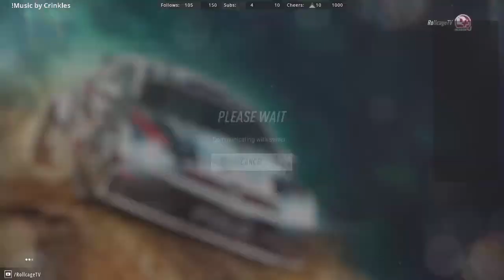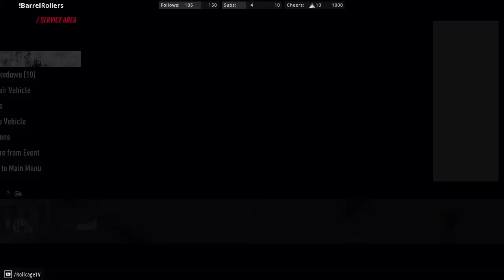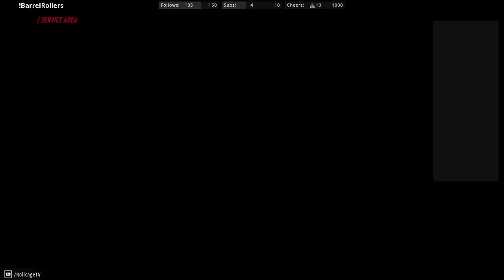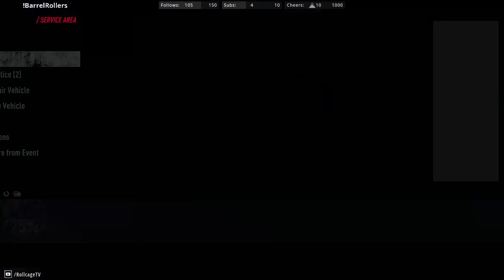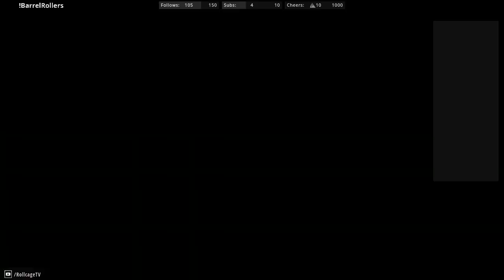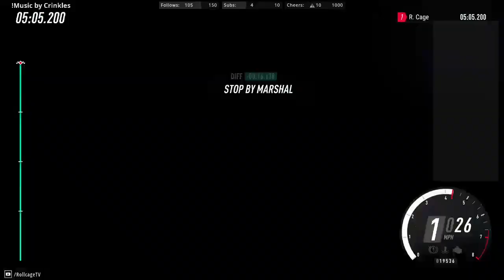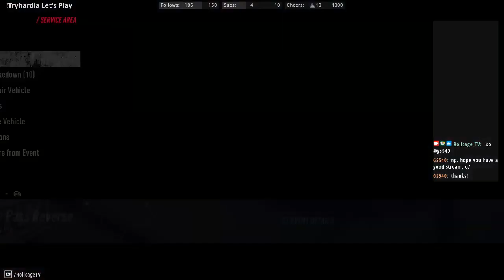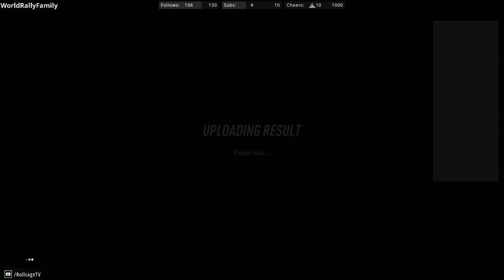STREAM REPLAY | DiRT Rally 2.0 | Daily Challenges - 13 March 2022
Want a DiRT Rally club that doesn't treat try-hards as beginners - one that allows assists, but still has bad weather and hardcore damage?  Then join my Try Hard Racing club